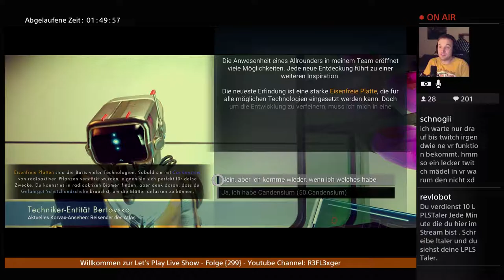Let’s Play No Men’s Sky (S01-E16) Wir fanden unsere Heimat